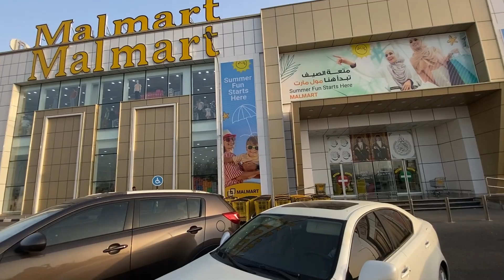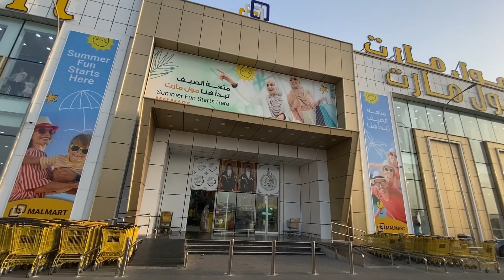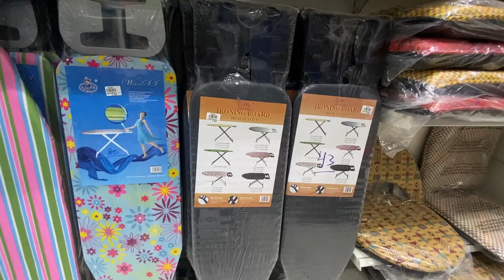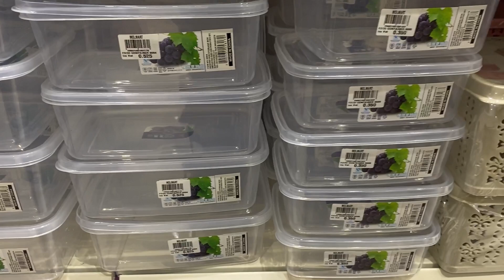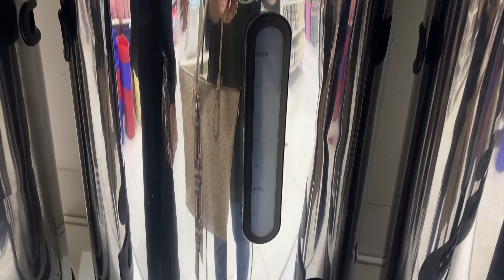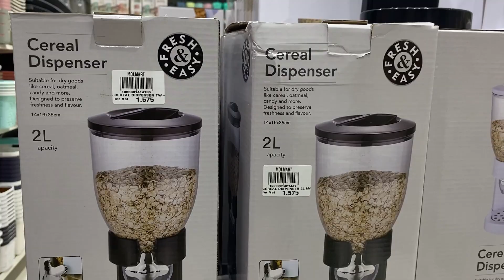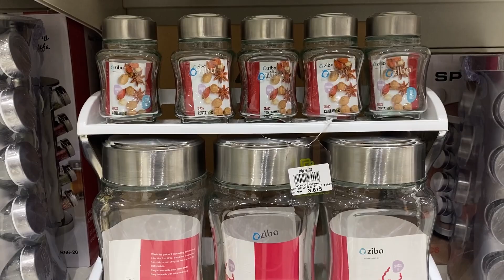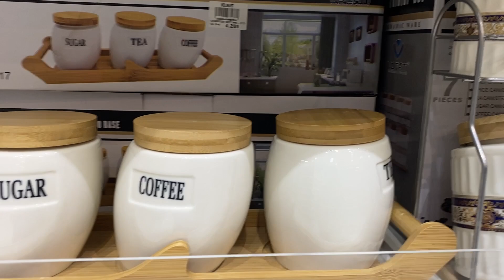ഇത്രയും പ്രതീക്ഷിച്ചില്ല 😱👌👍| Muscat shopping malayalam| muscat shopping vlog| Malmart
how to make video viral in youtube,
how to video viral in youtube,
how to viral youtube video in one day,
how to make my video viral in youtube,
how to viral short video on youtube in 2023,
how to viral short video in youtube,
how to viral short video on youtube in tamil,
how to viral short video on youtube in kannada,
how to viral youtube video in one day 2023,
how to viral youtube video on facebook,
how to viral youtube videos in kannada,
how to make your youtube video go viral,
how to viral gaming short video on youtube,
how to get video viral on youtube,
how to viral gaming video on youtube,
how to get your video viral on youtube,
how to make your music video go viral on youtube,
how to make your first video on youtube go viral,
how to make your video go viral on youtube shorts,
how to viral first video on youtube,
how to find viral tags for youtube video,
how to viral free fire video on youtube,
how to viral facts short video on youtube,
how to find viral title for youtube video,
how to upload short video on youtube for viral,
how to viral drawing video on youtube,
how to do viral video on youtube,
how to viral short video on youtube digital raj,
how to viral dance video on youtube,
how to do viral short video on youtube,
how to viral drawing short video on youtube,
how to viral video on youtube digital raj,
how to delete viral video from youtube,
how to viral video in youtube shorts in 2 days,
how to viral big video on youtube,
how to viral short video on youtube bangla,
how to viral bgmi shorts video on youtube,
how to viral short video on youtube for beginners,
how to viral youtube shorts video bangla tutorial,
how to viral short video on youtube in bengali,
how to find best viral tags for youtube video 2023,
how to viral short video on youtube 2023 bangla,
how to viral short video on youtube in 1 hour,
how to viral short video on youtube hack,
how to viral short video on youtube hashtags,
how to have your youtube video go viral,
how to viral short video on youtube 2023 in hindi,
how to viral short video on youtube mr how,
raja hameed latif satti to viral video on youtube,
how to viral cartoon video on youtube